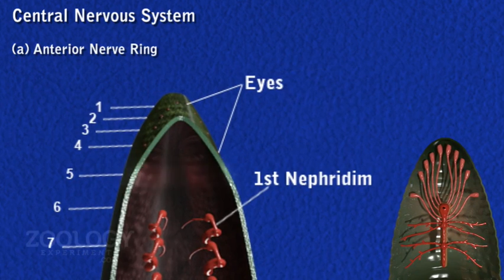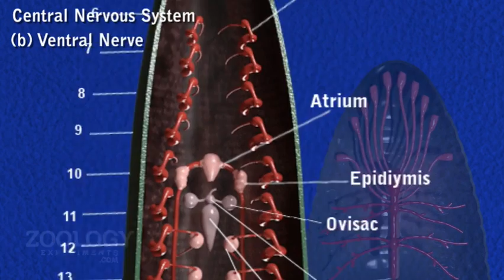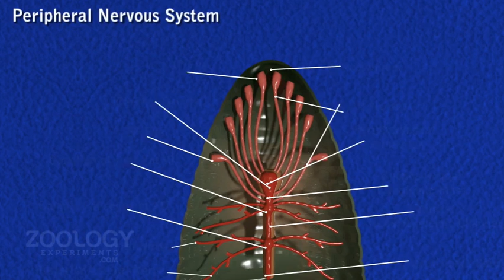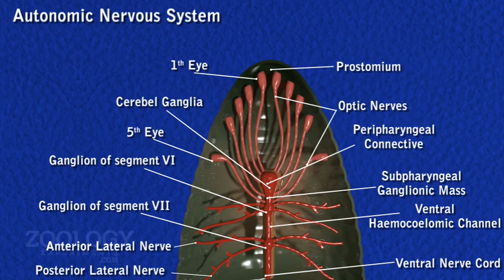Leech: nervous system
Project Name: e-Content for zoology experiments
Project Investigator: Dr. Nikunj Bhatt
Module Name: Leech: nervous system